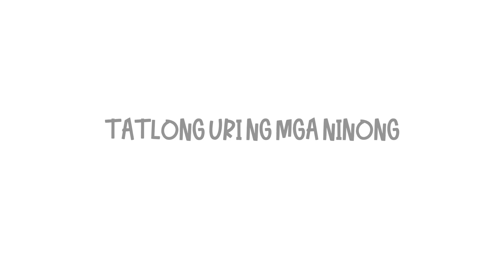Tatlong uri ng mga Ninong ( Pinoy Animation)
Na saan na kaya ang mga Ninong natin?!
Merry Christmas sa inyo
sana magustuhan niyo ang maikling video na ito . babawi ako Next Year!